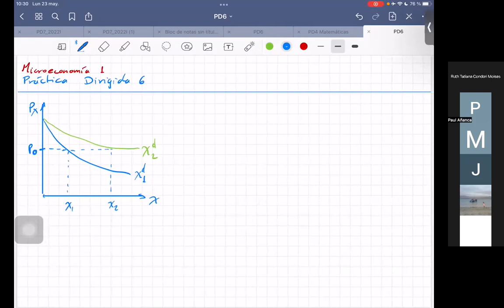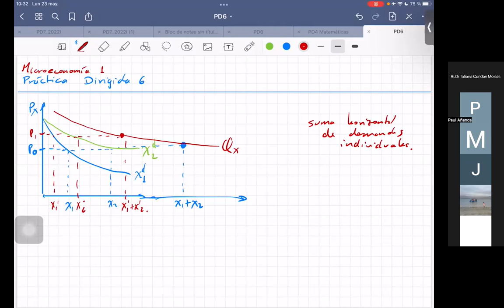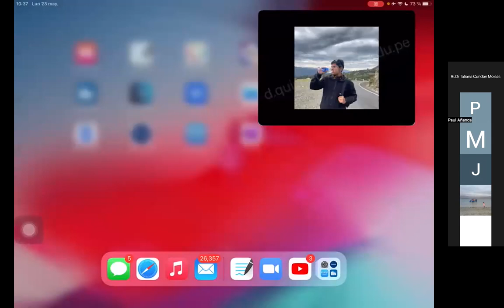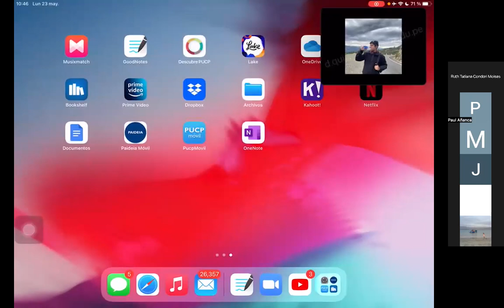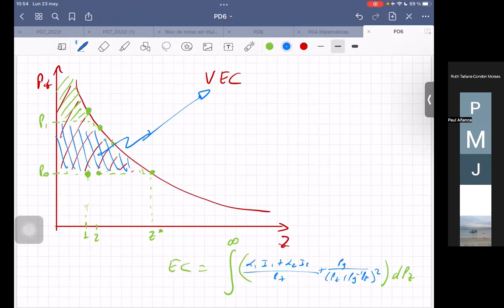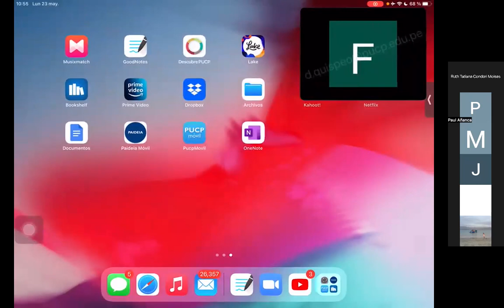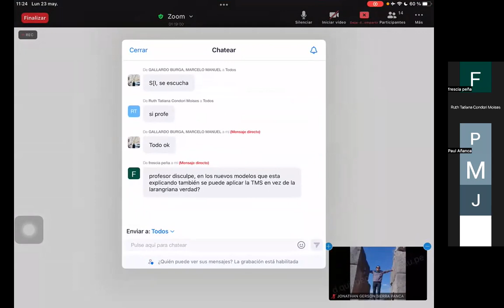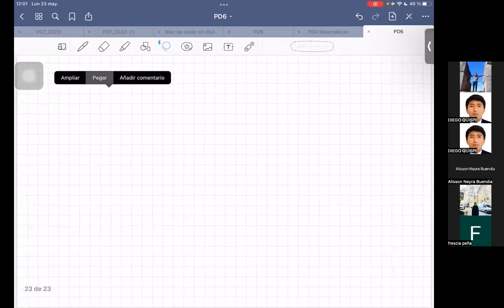Práctica Dirigida 6 - Microeconomía 1 - 2022-1 (Prof. Gallardo)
Demanda agregada
Modelo consumo ocio
Modelo de consumo intertemporal
Modelo consumidor productor